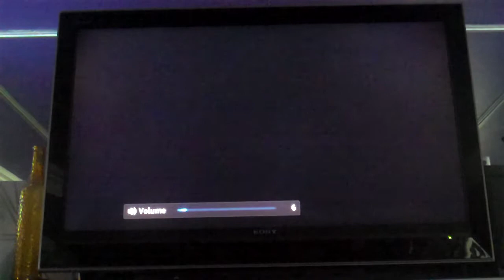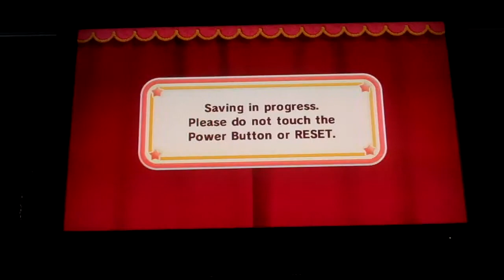Let's Play Kirby's Epic Yarn Part 1: This Game Is SO CUTE!!!!